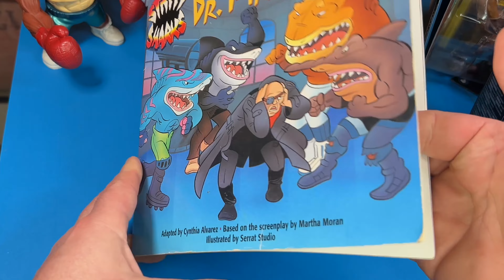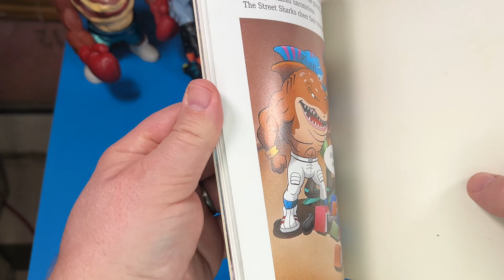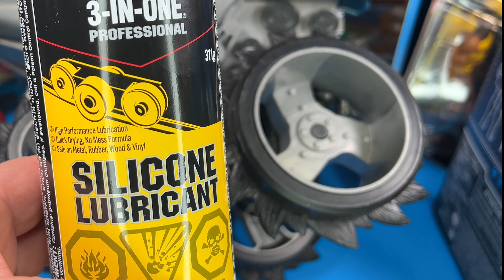Exploring Street Sharks - Sharkruiser Repair - Slammu & Blades - Deep Cleaning Rubber